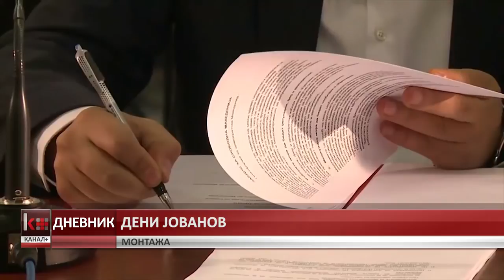ГРУЕВСКИ ЗА „ВЕЧЕРЊНИ ЛИСТ“:МАКЕДОНИЈА НЕМА ДА ЈА ВОДИ ВЛАДА СОСТАВЕНА ВО ТИРАНА